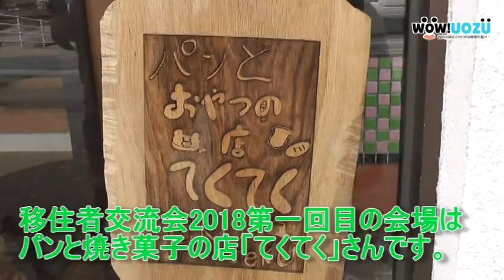WOW! UOZU mini vol.1（うおづ移住者交流会2018 ご案内）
2018年6月24日（日）11：00～13：00「てくてく」にて
移住者交流会を開催いたします。
参加費：1,500円　定員：15名
申込先：魚津市企画総務部　地域協働課　定住応援室
てくてく：〒937-0864　魚津市新角川1-2-12
魚津市#魚津#Uozu#移住#定住